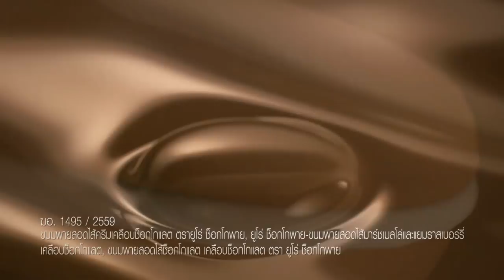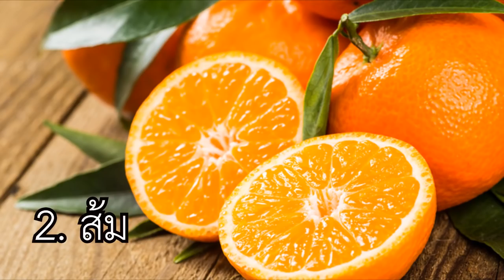10 ผัก ผลไม้ ที่เรากินทุกวัน แต่มันโคตรอันตราย!!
จากผลสำรวจสุขภาพของประชากรไทย เมื่อ 5-10 ปีที่ผ่านมาของกระทรวงสาธารณสุขพบว่า ผู้หญิงไทยเพียง 18.5% ที่รับประทานผักผลไม้ในชีวิตประจำได้ตามเกณฑ์ที่องการอนามัยโลกกำหนด  แต่ส่วนที่ควรเฝ้าระวังมากที่สุดก็คือกลุ่มเด็กที่มีอายุ 6-14 ปี พบว่ามีเพียง 6.8% เท่านั้น ซึ่งหากร่างกายไม่ได้รับสารอาหารจากผักและผลไม้ในปริมาณที่เหมาะสม แน่นอนว่าจะเกิดโรคร้ายตามมาอย่างแน่นอน
Line : pjmokchannel